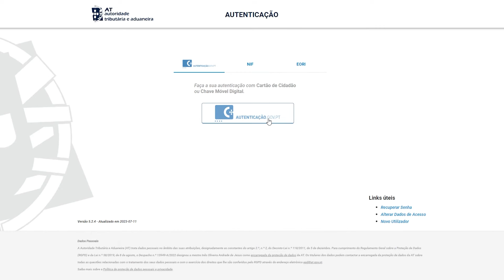Como obter comprovativo de morada no Portal das Finanças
O comprovativo de morada pode ser solicitado em várias situações, por exemplo, para matricular uma criança numa escola ou numa creche, para subscrever um seguro ou para beneficiar de isenção ou de redução de taxa sobre rendimentos do estrangeiro. Também pode ser pedido pelo banco aquando da abertura de conta ou da contratação de crédito.

Se precisa de apresentar um comprovativo de morada, pode descarregar uma certidão de domicílio fiscal no Portal das Finanças. O processo é gratuito e o documento é gerado na hora.

Entre no Portal das Finanças, em portaldasfinancas.gov.pt, clique em “iniciar sessão” e faça a sua autenticação com a chave móvel digital ou com a senha de acesso do seu número de contribuinte.

No menu principal, selecione “Todos os serviços” e depois deslize até “Documentos e Certidões”. Escolha a opção “Pedir certidão” e selecione “Domicílio fiscal”.

Confirme o pedido e aguarde até o botão “Obter” ficar disponível. Depois basta clicar no botão para visualizar a certidão. Descarregue-a e já pode apresentá-la sempre que for necessário.